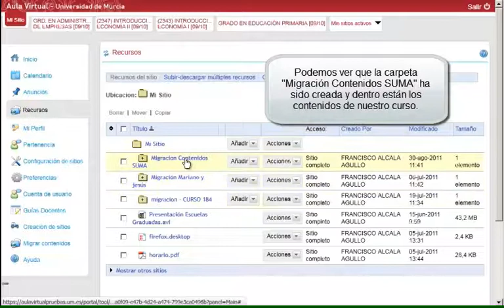vídeo 004 -- Aula Virtual UM - - Migrar contenidos de SUMA